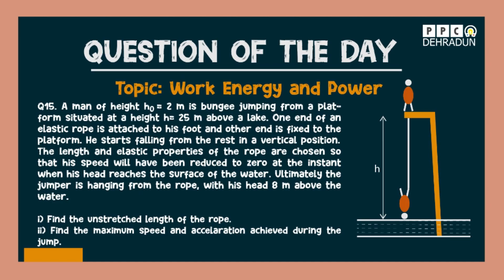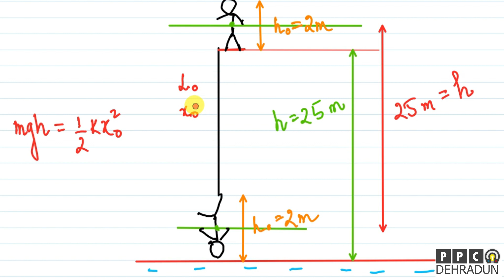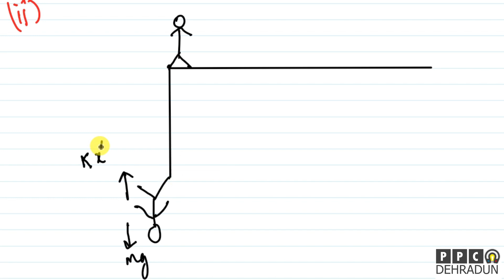QUESTION OF THE DAY #015-[Bungee Jumping]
EVERYDAY WE WILL TRY TO UPLOAD A QUESTION OF ANY RANDOM TOPIC AND SHARE IT WITH YOU...ALSO IF YOU WANT TO SUGGEST US ANY QUESTION ,THEN PLEASE DO MAIL US THE QUESTION TO
Also you can share your solution... We will be happy to see them.. :)
Centre of Mass - (Variable Mass System) IIT | MEDICAL | BOARDS